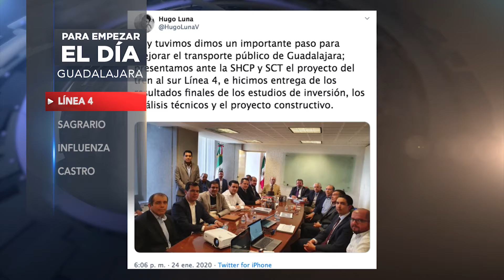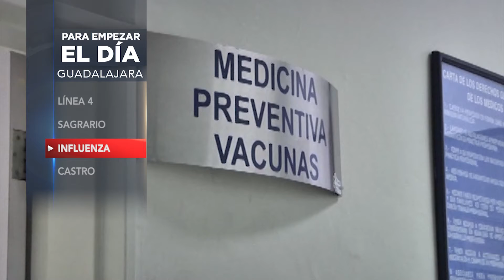Para empezar el día gdl